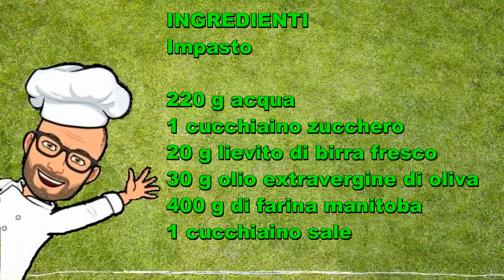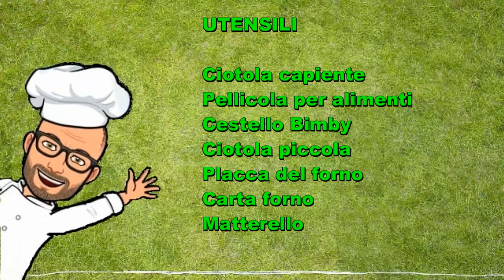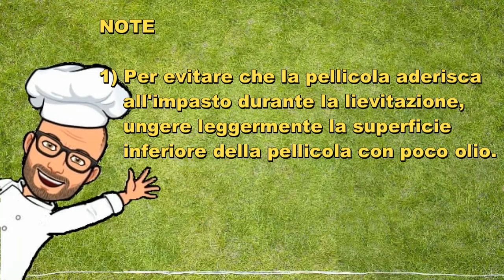Pizza ai peperoni ricette Bimby Tm6 Tm5 Tm31 Thermomix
La pizza ai peperoni è una pizza gustosa e dal sapore unico.
E' una pizza da gustare insieme ai nostri amici o anche in famiglia, adatta ad una cena ma anche per un buffet.
La ricetta che vi propongo è una ricetta originale Bimby per Tm6 Tm5 Tm31 Thermomix